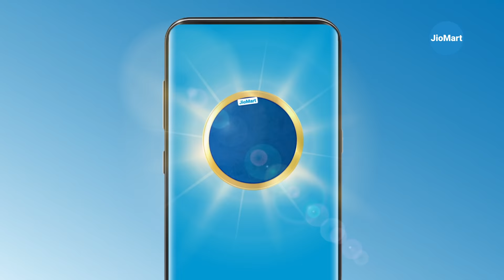JioMartSummerReadySale ​1st to 3rd April | Dairy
Jab jab summer karega behaal … Prem ki Paltan bhagayenge garmi har haal. Kyunki aa gaya hai JioMart Summer Ready Sale jahan chhas, dahi, flavored milk jaise dairy products pe milenge

Download the JioMart App and stay fresh this summer.